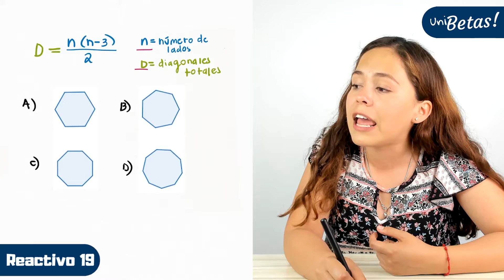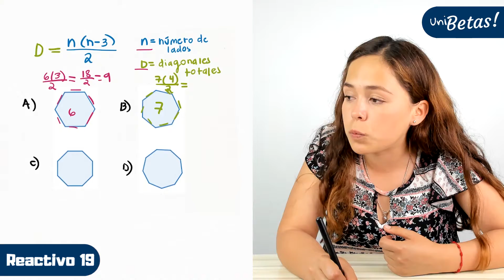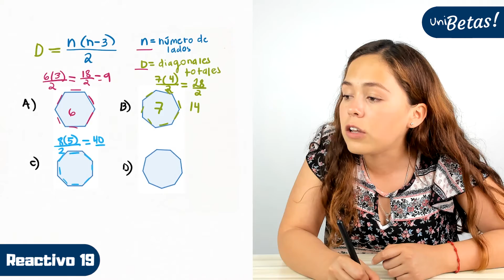Guía IPN Reactivo #19 Resuelto 📐Área Geometría y Trigonometría | Guía Matemáticas IPN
En la clase de hoy la profe Ingrid resuelve el reactivo #19 de la Guía IPN correspondiente al área de geometría y trigonometría. Antes de ver la clase te recomendamos intentar resolver el ejercicio por tu cuenta.

Reactivo#19: identificar que polígono tiene 20 diagonales.

🔵 Exámenes simulacro.

Recuerda que el examen de admisión al IPN se conforma de 130 preguntas de las cuales 50 corresponden a matemáticas en la sección de conocimientos generales (A la cual pertenece Geometría y Trigonometría).

🔥⚠️⏩¿Quiénes deben estudiar Geometría y Trigonometría? TODAS y Todos los que vayan a presentar el examen de admisión al instituto politécnico nacional, es un área que pertenece a la sección de conocimientos generales, por lo que no importa a la carrera que apliques, es muy probable que te encuentres preguntas de estos temas.

¿Y los demás reactivos? 🛑❓ Los siguientes reactivos de la guía IPN los puedes encontrar en la lista de reproducción del área que quieras repasar.